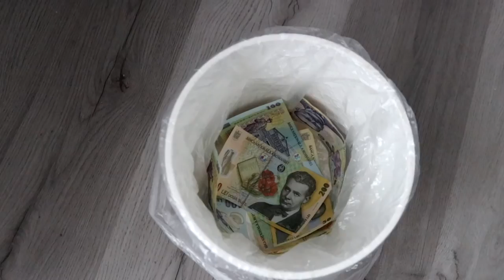ABI PENTRU O ZI!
sa moara fam abi regele rominiei respect abi 💕👌🏻😩💦😎

⦁Snapchat▸ snikuletz